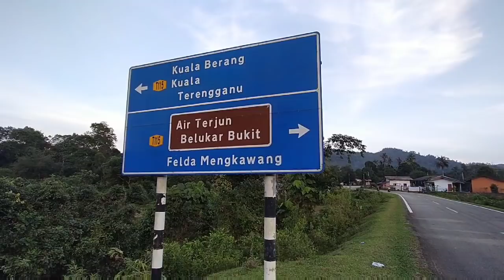Villa Bunian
Perkongsian 'Villa Bunian' di Belukar Bukit,Kuala Berang, Terengganu.